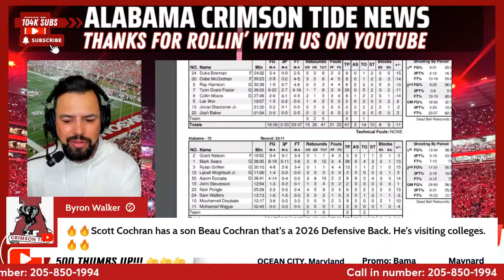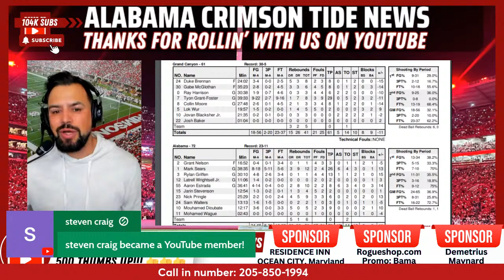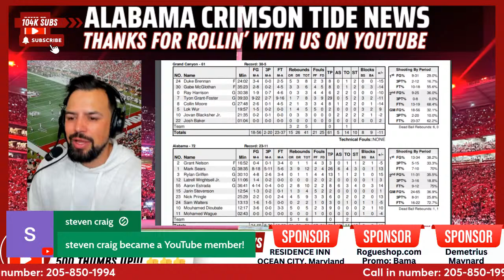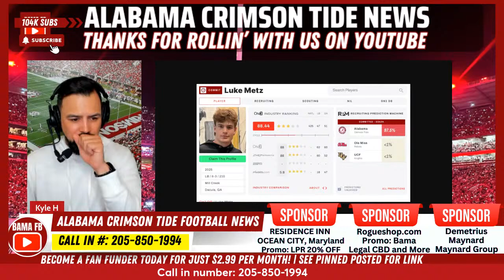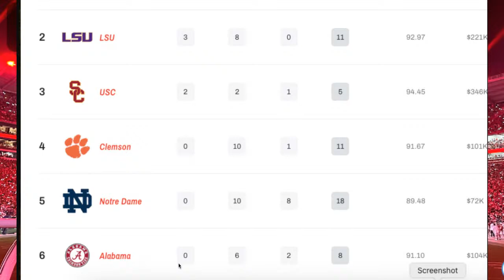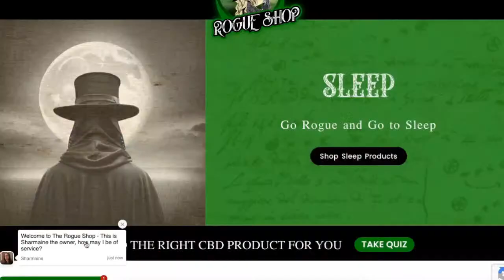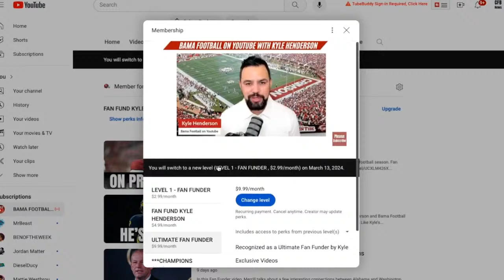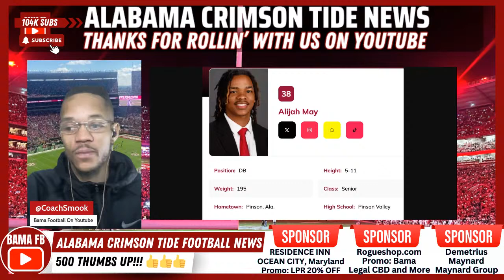Alabama Crimson Tide Football News and Rumors